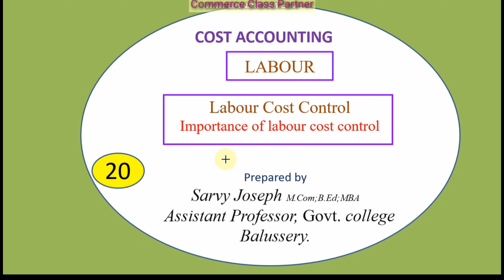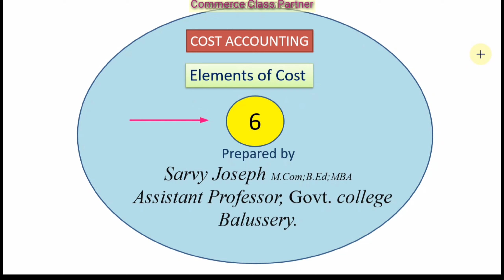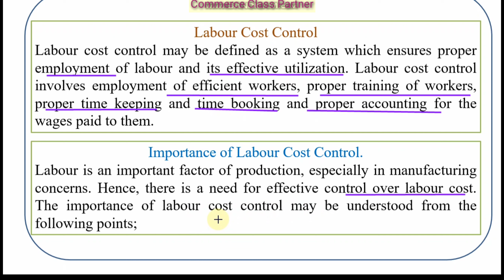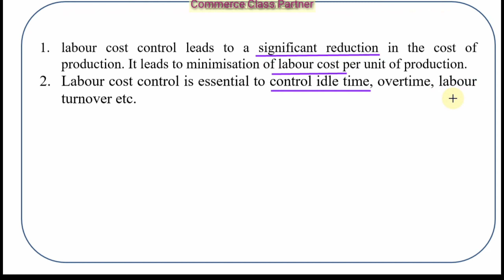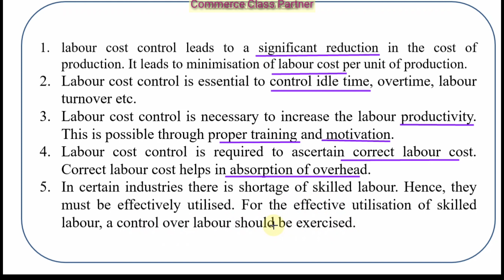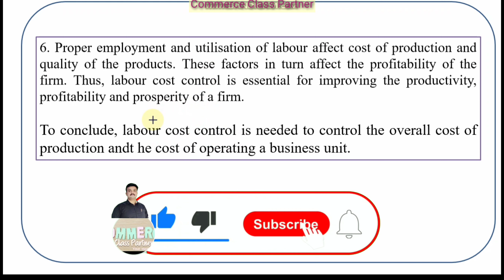cost Accounting Labour Cost Control Importance of labour cost control Malayalam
Last - In -First -Out method FIFO Method of Cost Accounting Stores Ledger